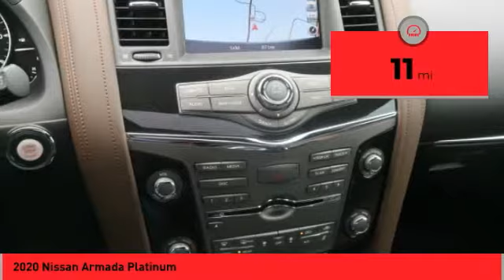2020 Nissan Armada Asheville NC L9780221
2020 Nissan Armada Platinum

$5,455 off MSRP! 2020 Nissan Armada Platinum Pearl White 4WD 5.6L V8 7-Speed Automatic Includes *** Fred Anderson Family Plan** $3000 Advantage!! A) 3-Day Exchange Program B) Lifetime Oil Changes C) Lifetime Loaner Cars D) Lifetime Car Washes (with service) E) Loyalty Discounts * All Prices include financing with NMAC, includes all factory incentives and rebates. Prices subject to dealer installed options and accessories. See sales staff for additional info.